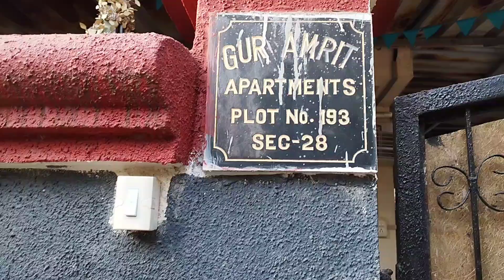गुडबाय हंगरची टीम|Goodbye Hunger team arrived today to visit HIV Desire Society Vashi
This channel is only for vlogs like Travel, Fun, Informative, Agriculture, Culture, Nature, Personal & Lifestyle Vlogs, Konkan, Historical Places, Village Life,Recipes in Marathi & Beautiful Destinations etc.